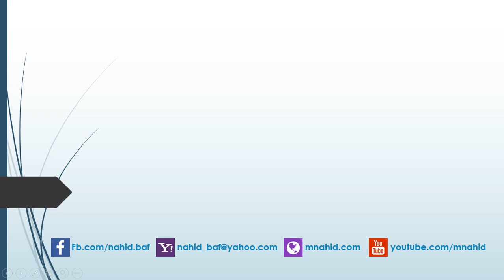01 Microsoft Word A-Z Tutorial Intro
Title: Tumi Achho Sara Bela (Instrumental)
Singer: S.I. Tutul and Nancy
Album: I Love You